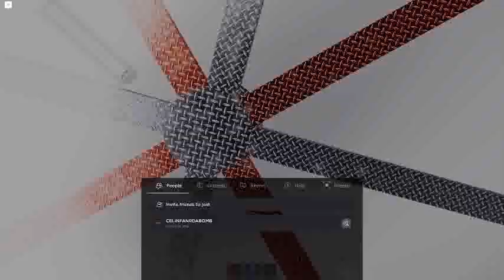Ceiling Fan 18845 In Toucan Fan's Haunted Fan Land